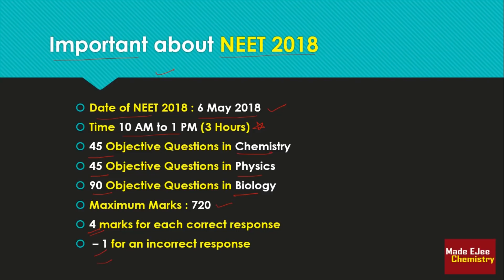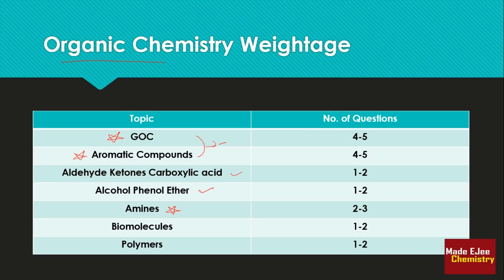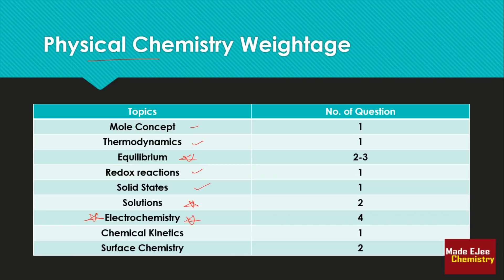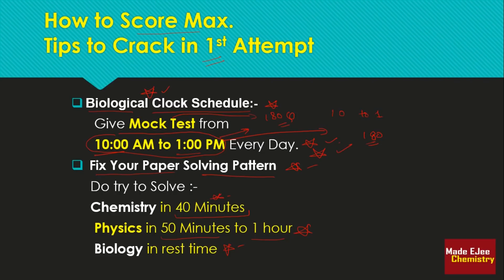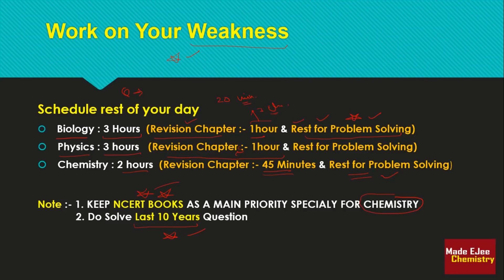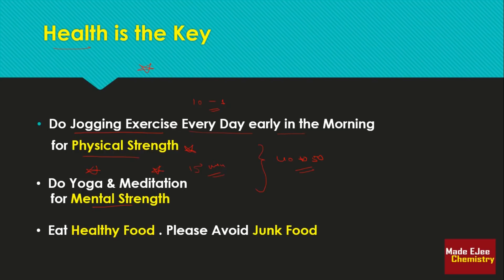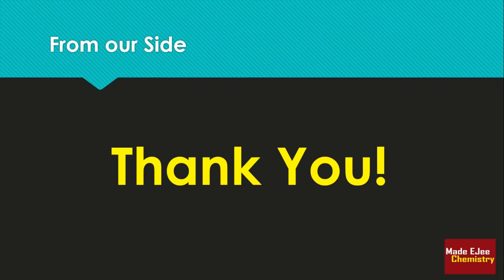💯% How to Study for NEET 2018 | TIPS & STRATEGY to Crack NEET in 1st Attempt | DO or Die topics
How to Study Chemistry for NEET 2018 | TIPS & STRATEGY to Crack NEET in 1st Attempt/DO or Die topics

👉 The tips in this video Is given by experts who have more than 7 years of experience in preparation of NEET/AIIMS & all competitive  exams.